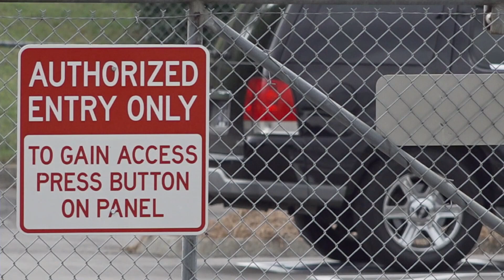Knox Co. deactivates Emergency Ops Center after dealing with sudden shortage of ambulances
The Knoxville Fire Department said it and Rural Metro were triaging EMS calls in the city and county due to a shortage of ambulances.